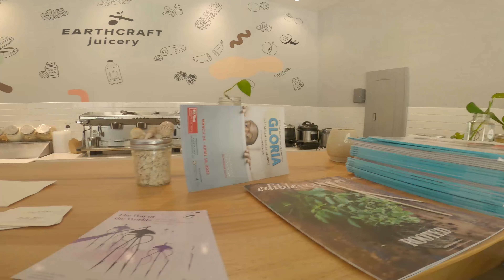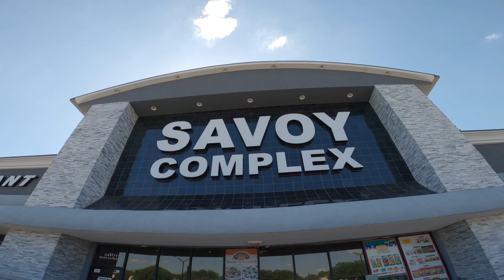Best Indian Food in Houston!!!!